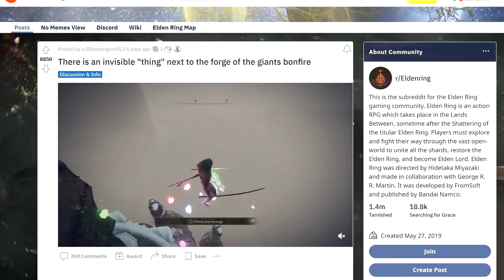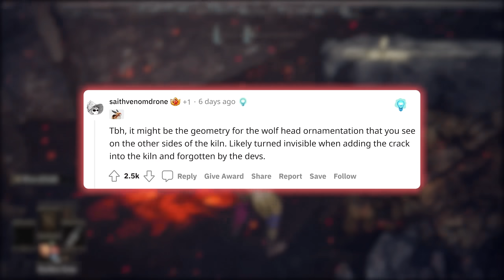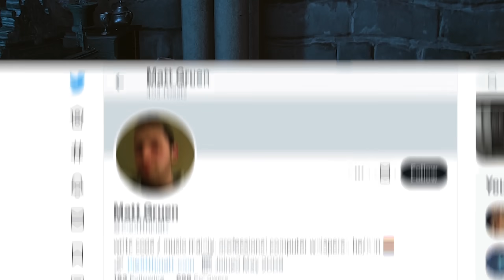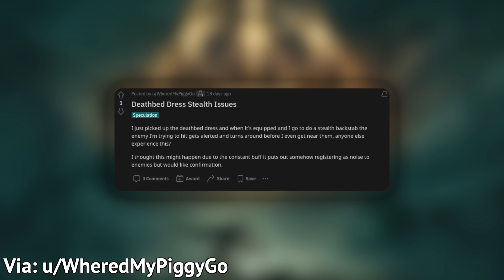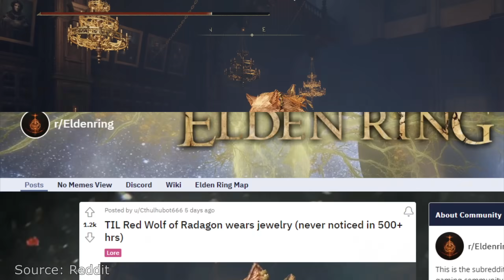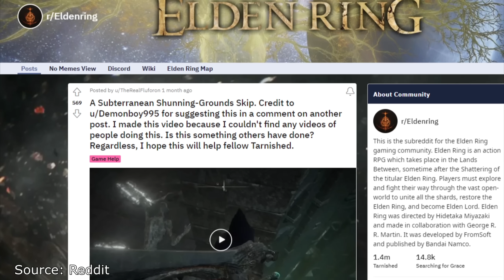Elden Ring: 10 NEW Things Players Have Discovered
Elden Ring (PC, PS5, PS4, Xbox Series X/S/One) is an incredible game that is still surprising people months after release. Here are some incredible discoveries made by fans.